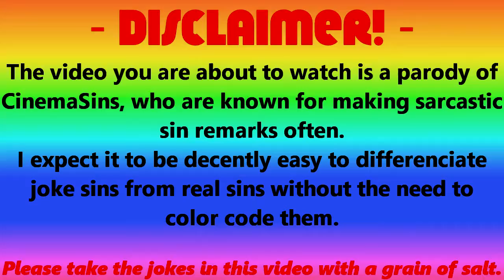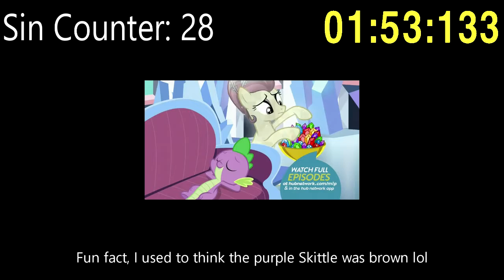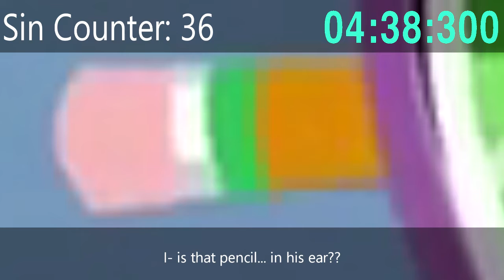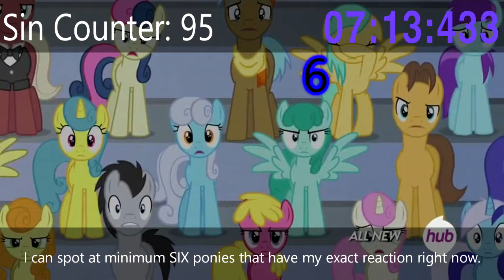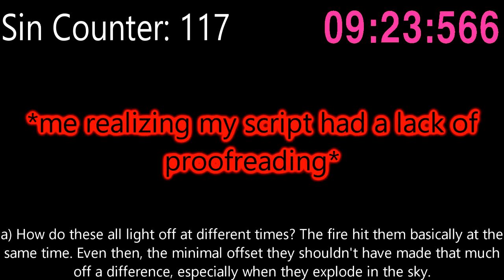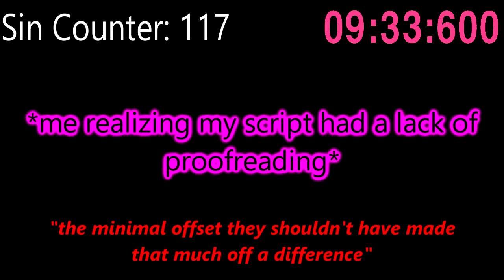(PARODY) Everything Wrong With Equestria Games in About 10 Minutes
im gonna be honest this episode was better than i thought it was before i started writing the script

also sorry about the very apparently lack of jokes (you can sort of tell that some jokes were just me being desperate in attempt to not make this video boring asf)

nonetheless, enjoy!!
(sorry for any who watch my vids in russia LOL)